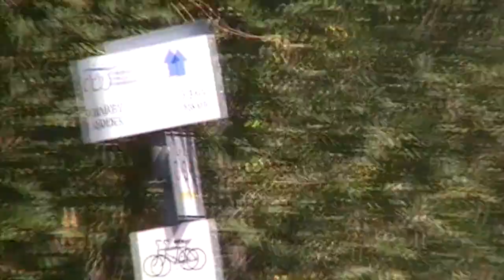Góra Chełm i Jezioro Goczałkowickie 30 08 2015